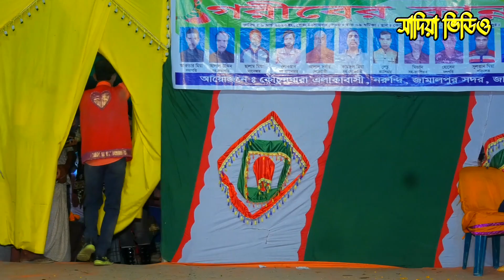মৌসুমি অভিনীত যাত্রাপালা।গরিবের কান্না।পর্ব-০১ Mousumi Jatrapala Goriber Kanna Part-01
***SADIYA VIDEO HD***

Subscribe me for Update Video as Enjoy Bengali Jatra pala, Bangla Kissa pala gaan, Bicchedi song, Jari gaan pala gaan, Murshidi song, Kichchha pala gaan it is a most Popular near Bangladeshis people.
ধন্যবাদ।